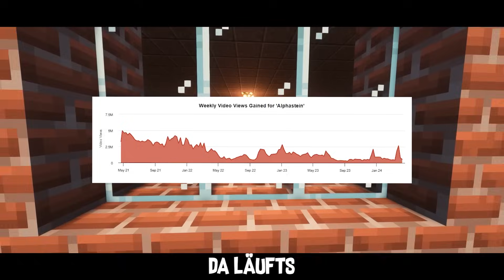Candy - Alphastein Kann Gar Nichts (Disstrack) (Offizielles Musikvideo)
@Alphastein Du hast einen Song für meine Freundin gemachht !!! ? Was soll das ??? Hier ist deine Antwort !

Habe ausversehen seinen echten namen im song gesagt UPSSSS